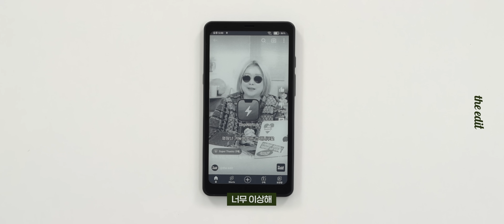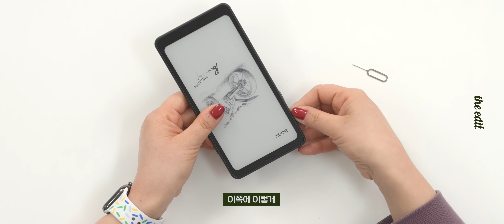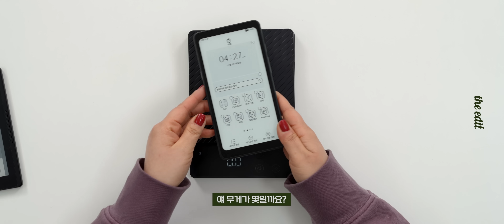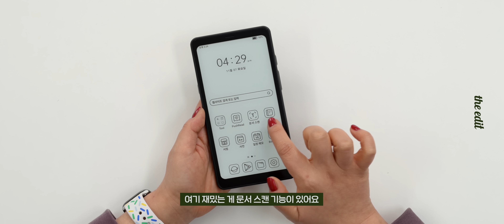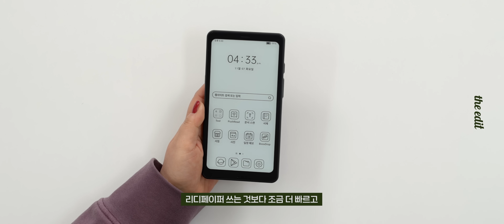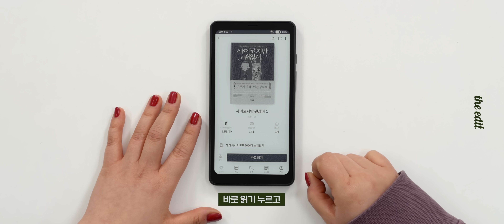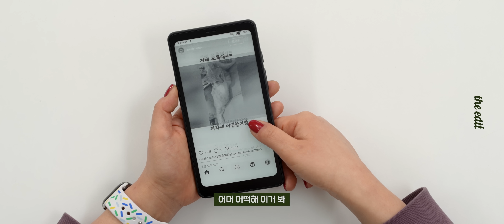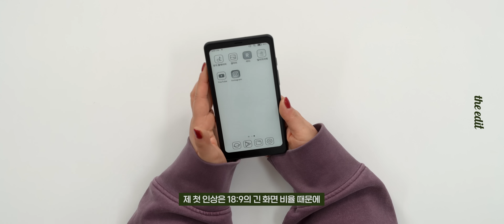요즘 인싸들은 흑백 스마트폰 쓴다고? ㅋㅋㅋㅋㅋㅋㅋ(오닉스 북스 팔마 리뷰)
흑백화면으로 우리 영상보면 얼마나 개꿀잼이게요 ㅋㅋㅋ
책읽을 결심으로 샀다가 결국 스마트폰 하나 더 생긴 웃픈 상황이 된
오닉스 북스 팔마 언박싱 영상!

00:00 16메가픽셀로 찍은 셀카 공개(셀카 못찍는편)
00:58 품격있는(?) 억박싱
02:29 오닉스 북스 팔마 제대로 살펴보기
03:27 리디 페이퍼와 사이즈 및 무게 비교
05:31 문서 스캔기능
06:25 셀카 찍어보기
06:44 스펙
07:44 플레이 스토어
09:43 이걸로 쇼츠보기 가능할까?
11:20 전자책의 장점
12:50 총평